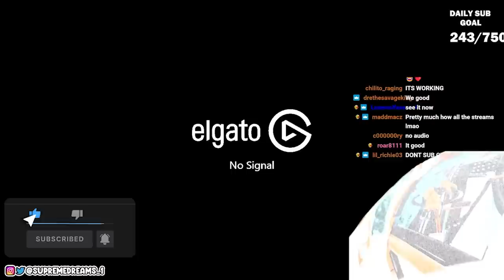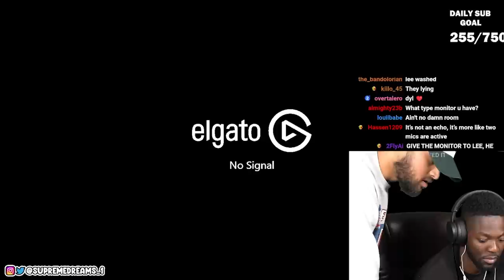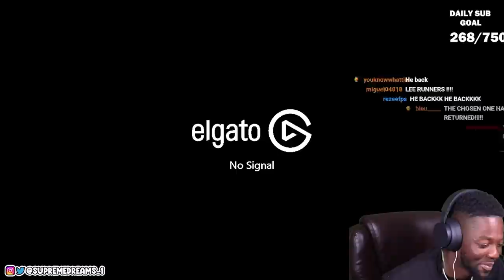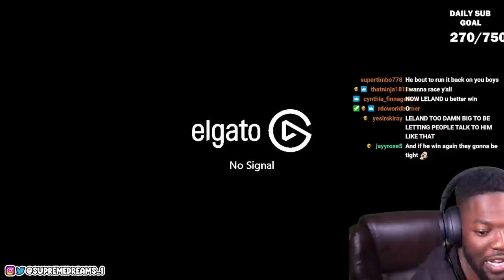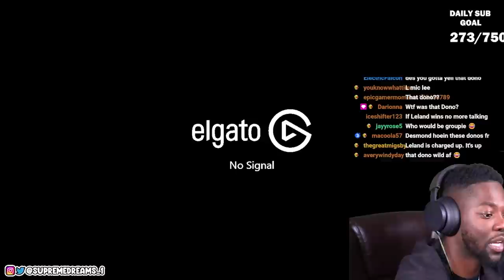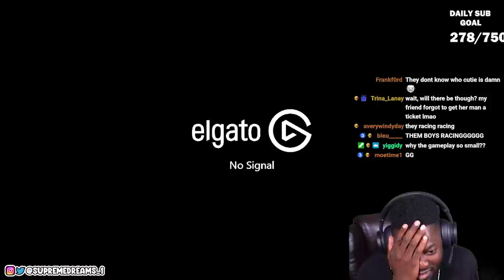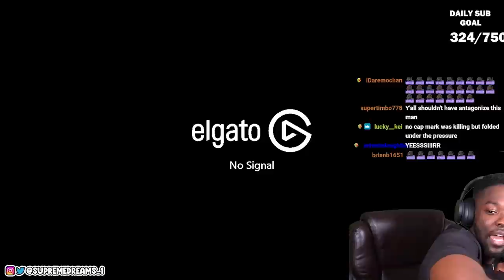The Downfall of Dr. Smart | RDC SpeedRunners Gameplay